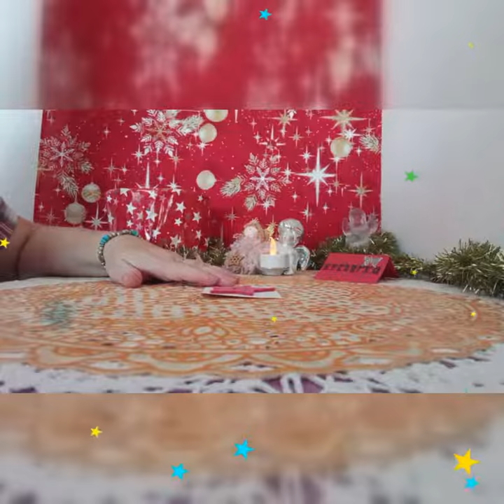LLEVAR POR LA ESTRELLA MAGICA DE LA NAVIDAD#🌟